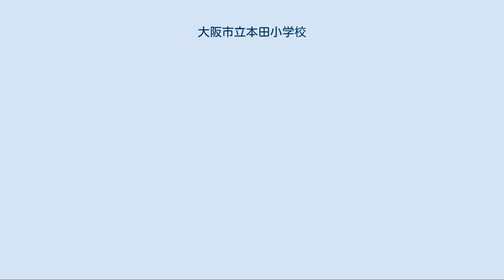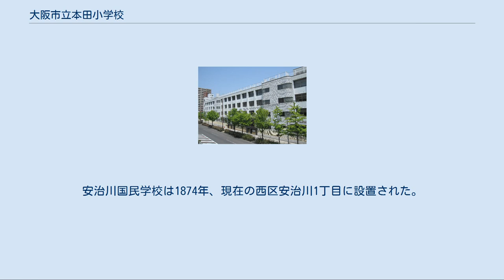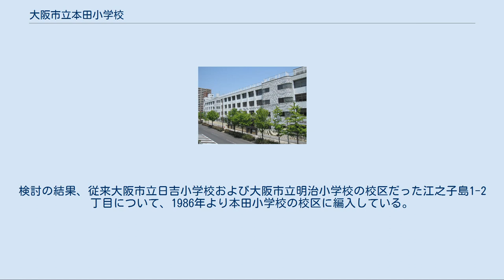大阪市立本田小学校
大阪市立本田小学校（おおさかしりつ ほんでんしょうがっこう）は、大阪府大阪市西区にある公立小学校。
 大阪市西区の中北部を校区とする。
弱視児童を対象とした弱視学級を併設している。
また中国・上海の9年制小中一貫校・上海市長楽学校と姉妹校となり、交流活動をおこなっている。
 現在の西区本田地区には1876年、第三大区第二中学区第二十二番東小学校（1876年4月15日設置）と第三大区第二中学区第二十二番西小学校（1876年7月8日設置）の2校が設置された。
1879年2月18日付で公立本田東小学校・公立本田西小学校へとそれぞれ改称している。
 本田東・本田西の2校は1887年11月26日に合併し、公立本田小学校と称した。
1892年5月には大阪市本田尋常小学校へと改称している。
 1897年6月5日に現在地に校舎が落成して移転した。
現在地に移転した日をもって創立記念日としている。
1899年には外国人居留地が廃止されて川口町（現在の川口の大半）となったことに伴い、川口町を校区に編入した。
 1921年には高等科を併設し、大阪市本田尋常高等小学校へと改称している。
1929年には鉄筋4階建て校舎を設置した。
小学校での鉄筋4階建て校舎は、大阪府では初めてだったとされる。
 1941年には国民学校令の施行により、大阪市本田国民学校へ改称した。
 1941年には高等科を廃止し、本田商業学校を校内に併設した。
しかし本田商業学校は翌1942年、靱国民学校の校舎を転用して設置された靱商業学校の設置に伴い、靱商業学校に吸収される形で廃校となった。
これに伴い1942年に高等科を再開している。
 1944年には安治川国民学校の廃校に伴い、富島町と古川町（いずれも現在の川口3丁目の一部）を本田国民学校校区に編入した。
安治川国民学校は1874年、現在の西区安治川1丁目に設置された。
しかし太平洋戦争の戦時体制により校舎を安治川女子工業学校（1944年設置、戦後廃校）に転用することになり、1944年3月に廃校となった。
従来の校区は本田国民学校、九条北国民学校、波除国民学校の3校へと分割されて編入されている。
 太平洋戦争の戦局悪化に伴い、初等科児童については1944年9月以降集団疎開を実施することになった。
 太平洋戦争終戦後の1946年3月には、本田国民学校の校舎の一部を借用して大阪中華学校が開校した。
大阪中華学校は1953年まで校舎を借用し、その後浪速区の現校舎へと移転している。
 学制改革により、1947年に大阪市立本田小学校に改称した。
1963年には文部省実験学校に指定され、弱視児童を対象とした弱視学級を設置している。
 1980年代には木津川以東の西区東部でマンションが建設されたことにより、東部の学校で児童数増加や教室不足が見込まれるようになった。
このことにより、西区全体で通学区域の適正化が検討された。
検討の結果、従来大阪市立日吉小学校および大阪市立明治小学校の校区だった江之子島1-2丁目について、1986年より本田小学校の校区に編入している。